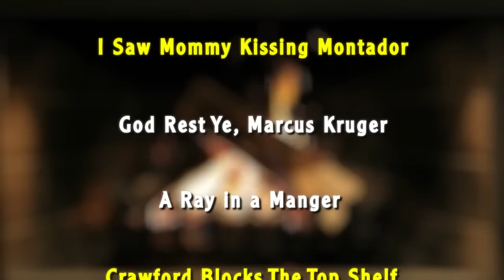Chicago Blackhawks Sing-Along Holiday Album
Holiday sing-along album by the Hawks!